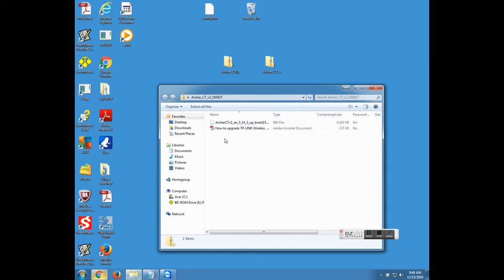zip file issue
The latest firware for the C7 is compressed with non-standard compressions.